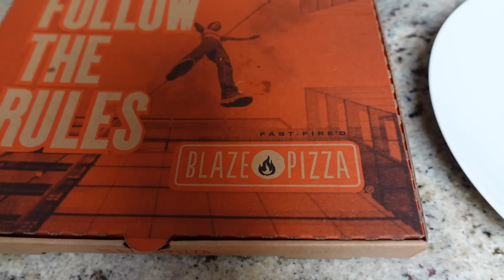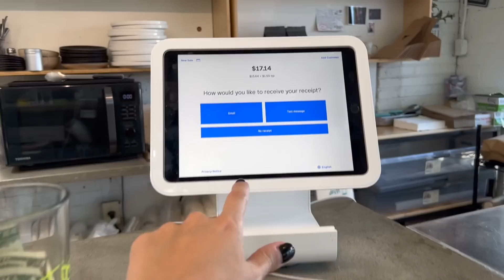🇺🇸CAFÉ CON MI HERMANA SUSI: SER LATINO | KETO FULL DAY OF EATING | VLOG 794 | Manu Echeverri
Servicio de suscripción de musica libre de Copyright

🇺🇸CAFE CON MI HERMANA SUSI: SER LATINO EN USA | KETO FULL DAY OF EATING | VLOG 794 | Manu Echeverri